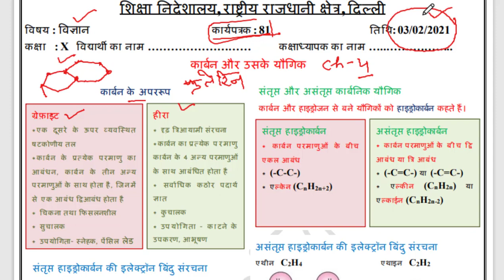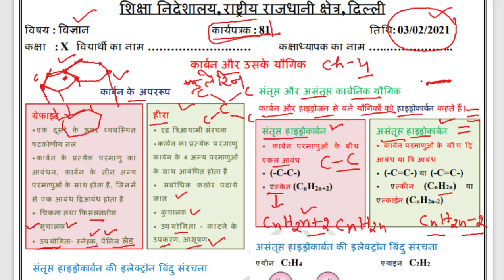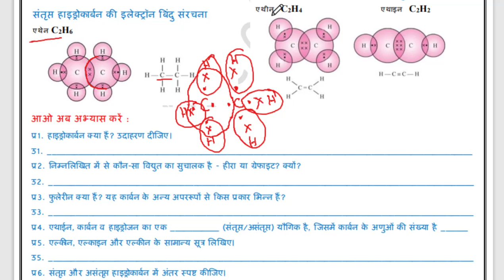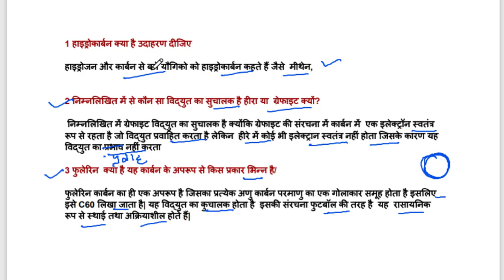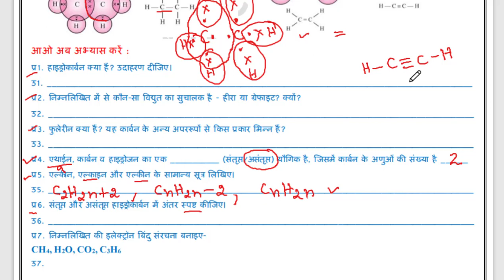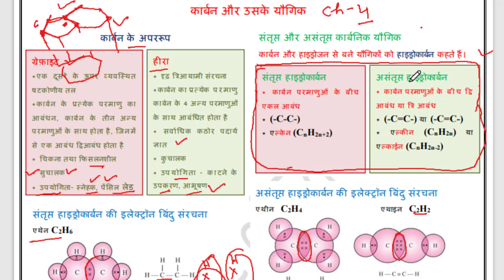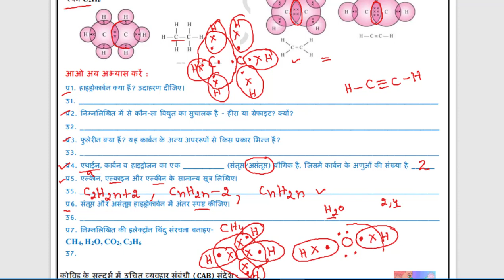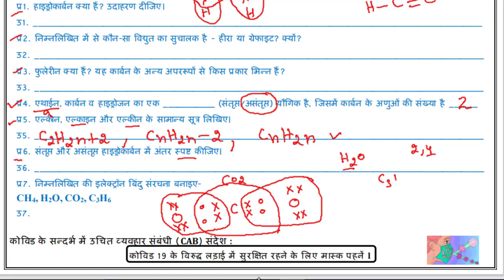class10 worksheet 81 science(3/2/21) hindi medium/worksheet 81 science class10 /worksheet 81 science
science worksheet 81 class10(3/2/21)hindi medium/worksheet 81 science class10/class10 science worksheet

CLASS 10 SCIENCE ENGLISH MEDIUM COMPLETE WORKSHEETS, CLASS 10 ,CBSE ,NCERT